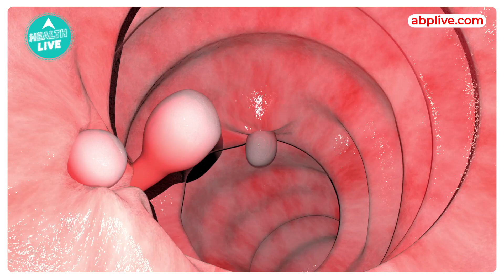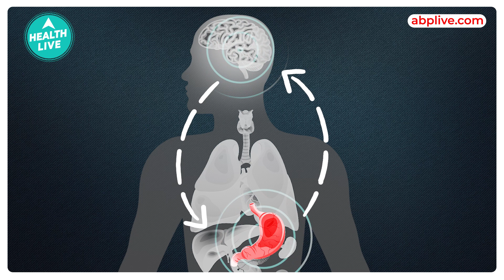क्यों आपको ज़्यादा भूख लगती है? | Health Live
आपके Body को पता कैसे लगता है की आपको भूख लगी है?

शुरुवात होती है hormones से. Ghrelin नाम के hormones से आपको लगती है भूख.
ये आपके appetite को stimulate करते है जो produce होता है हमारे stomach पे.
फिर ये brain को बताता है की अभी समय है खाने का. इसके बारे में जानने ने लिए देखें पूरा video.

भूख लगना शरीर की स्वाभाविक प्रतिक्रिया है. ये बताता है कि शरीर को खाने की जरूरत है. भूख लगने पर पेट से आवाज निकलती है, सिर दर्द होता है, चिड़चिड़ापन महसूस होता है और किसी भी चीज पर ध्यान लगाने में दिक्कत महसूस होती है. कुछ लोगों को खाने के थोड़ी देर ही बाद फिर से भूख लग जाती है. हेल्थ एक्सपर्ट्स का कहना इसके पीछे कुछ खास वजहें हो सकती हैं.

How does your body know that you are hungry?

 It starts with hormones.  You feel hungry because of hormones called Ghrelin.
 It stimulates your appetite which is produced on our stomach.
Then it tells the brain that it is time to eat.

Feeling hungry is a natural reaction of the body.  This tells that the body needs to eat.  When hungry, there is a sound from the stomach, headache, irritation is felt and there is difficulty in concentrating on anything.  Some people feel hungry again shortly after eating.  Health experts say that there may be some special reasons behind this.